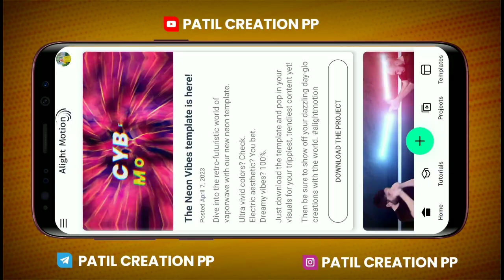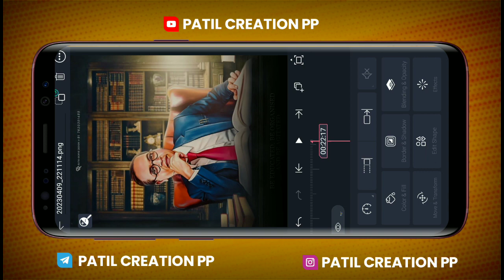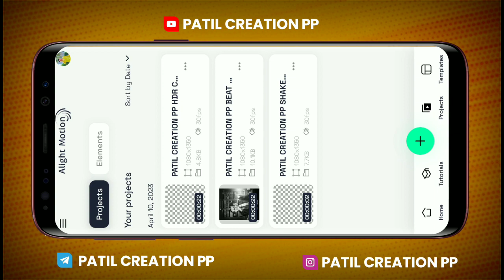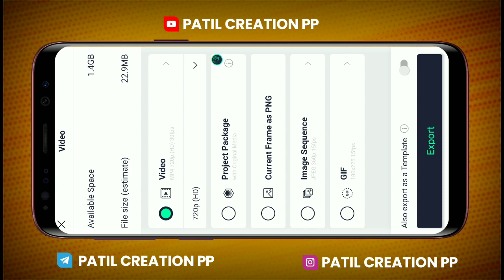Bhim Jayanti Special Video Editing || Trending Video Editing Alight Motion || PATIL CREATION PP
Hello Friends, In this video you will learn to create Attitude Status Video Editing " by using Alight Motion app.This tutorial video is about creating a Boys Beat Sync Status Video in mobile. So enjoy the video and create something new today

⭕ मटेरिअल डाऊनलोड करण्यास कोणताही PROBLEM आल्यास INSTAGRAM ला MESSAGE करा...